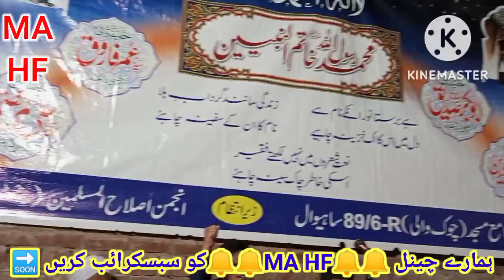نیو کلام سید خریم شاہ صاحب ختم نبوت زندہ باد۔۔۔ New kalam sayad khurym sha Khatmy Nabowat Zinda bad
بمقام چک نمبر 89/6ار ساہیوال پنجاب پاکستان جعمیرات 27/10/2022/, √